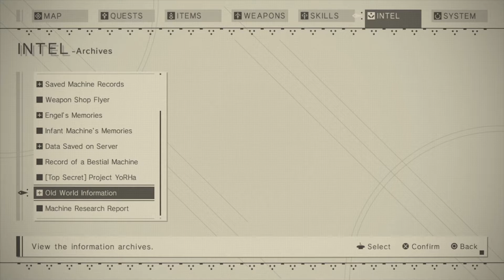Nier: Automata - notes on the ending (strong language)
Everyone's favorite camp leader has some choice words for her bosses.

*Spoilers everywhere.